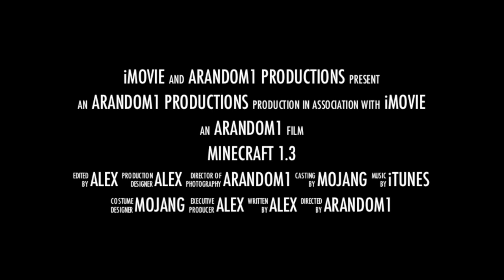fan-made minecraft 1.3 trailer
just something i made with imovie
all pictures were found on google images
i know the music is off this is just something i made in 2 hours
my videos will be much better